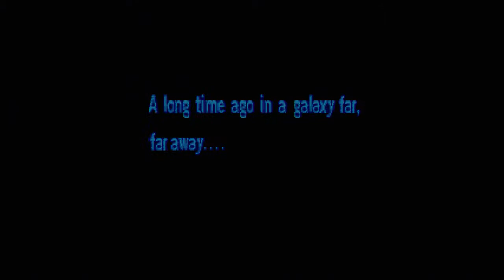One Man Ramble : Super Star Wars